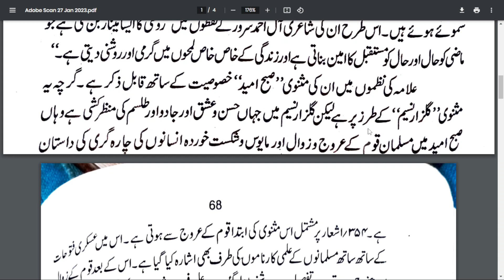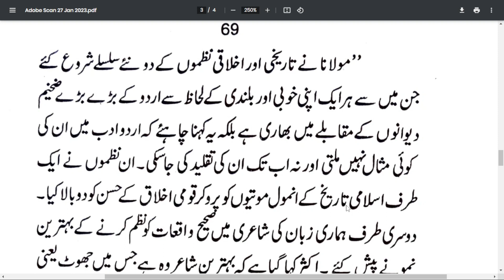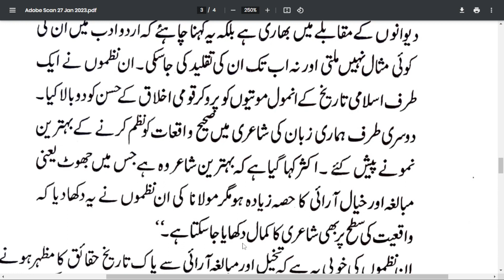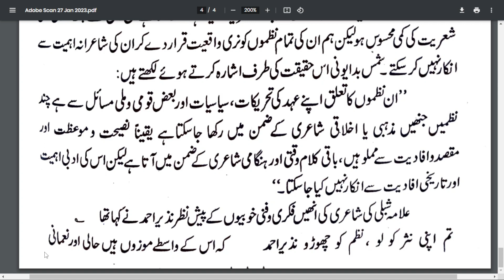ALLAMA SHIBLI KI NAZAM NIGARI | B.A URDU | M.A URDU | NET JRF | @First learning